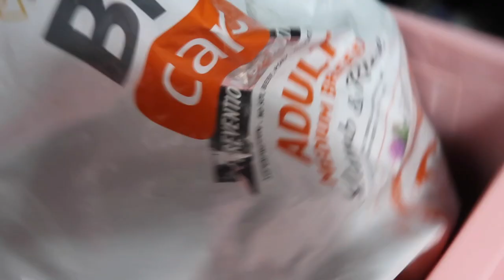KÖPEĞİMLE BİR GÜN 🐶 | Günlük rutinlerimiz, oyun, bakım, eğitim..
Merhabaa,

Bugün sizler için köpeğimle geçirdiğim bir günü kayıt altına aldım. Günlük rutinlerimiz, bakımı, oyun zamanımız, yeme alışkanlıkları, oyuncakları, kıyafetleri ve bol bol uyuması.. Keyifle izlersiniz umarım! Sonraki videoda görüşmek üzere :)